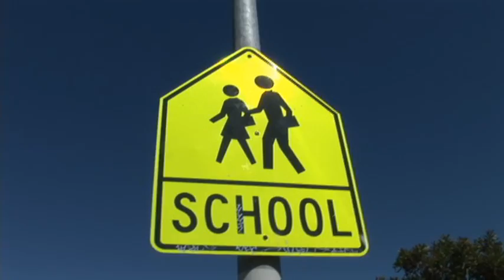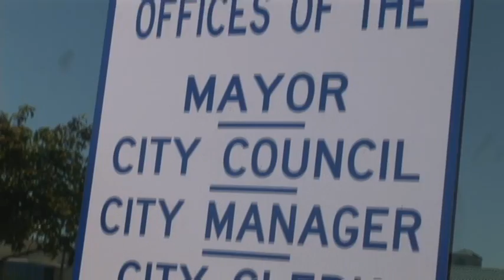ANGRY TEACHER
Bay Area Richmond teacher is upset the city is dragging its feet on Gun Free School Zone signs.